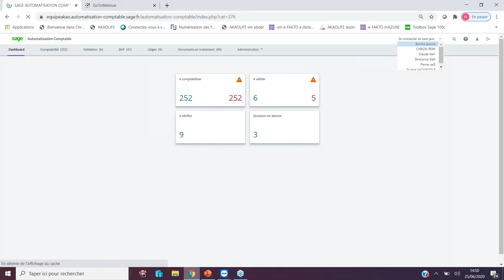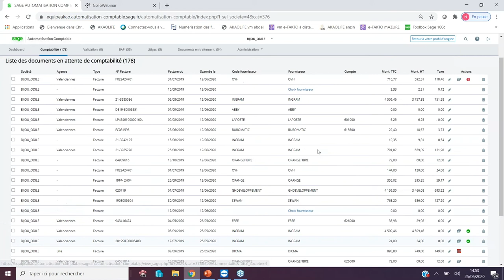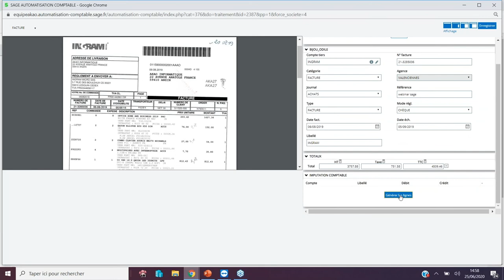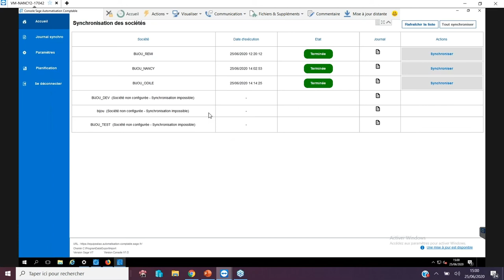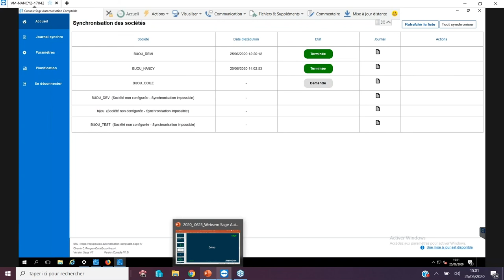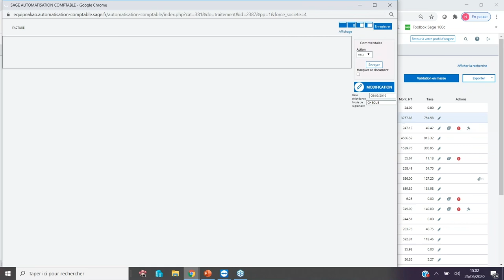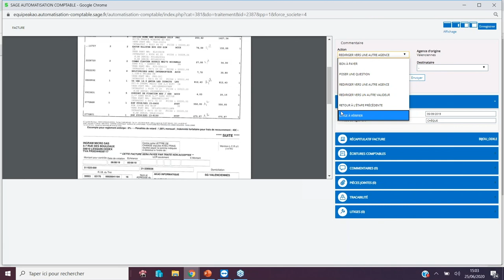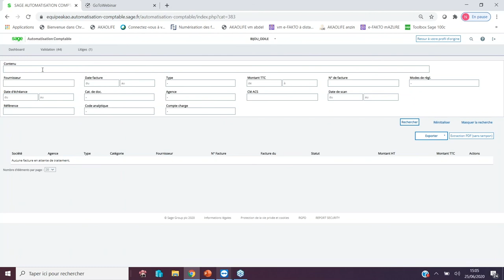Sage Automatisation Comptable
Découvrez le nouvel outil Sage qui automatise le traitement comptable
de vos factures !